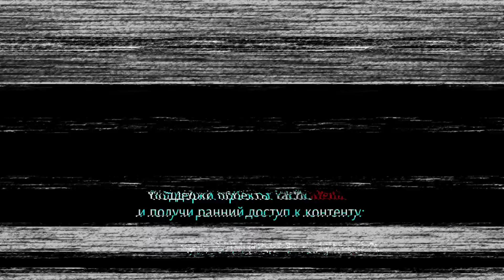Алексей Исаев. Новороссийско-Таманская стратегическая наступательная операция 1943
Алексей Исаев. Новороссийско-Таманская стратегическая наступательная операция 9 сентября - 9 октября -  1943 года.
Рассказ про окончание боевых действий на Таманском полуострове, освобождение Новороссийска и эвакуацию17-й немецкой армии на Керченский полуостров.